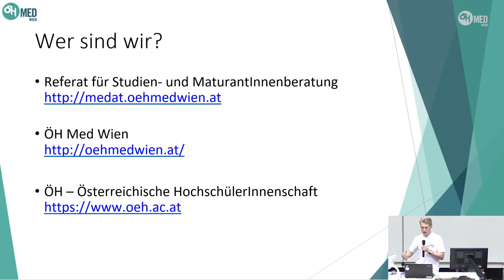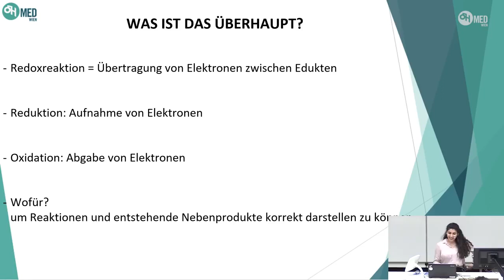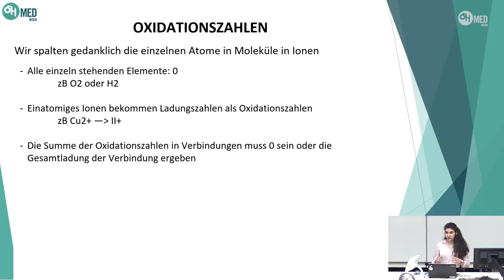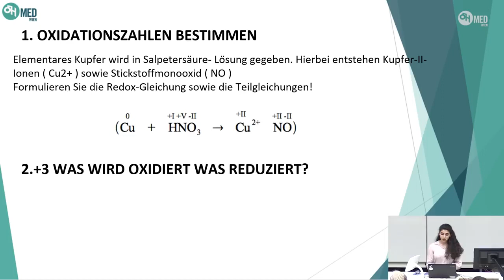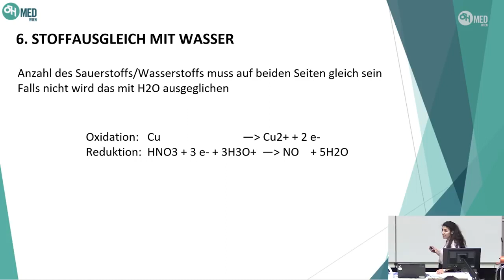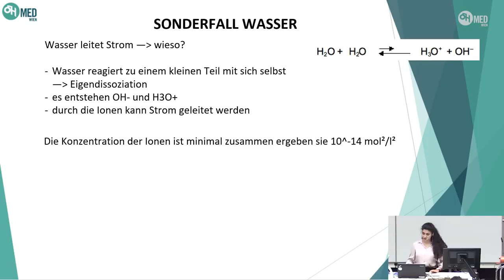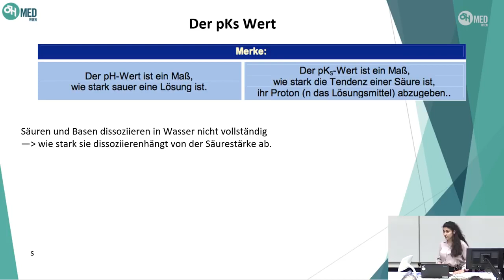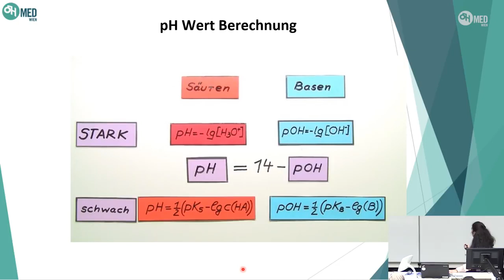🔥Chemie MedAT Repetitorien 2018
Dokumentationen & Reportagen

. 🗨️ Videoquelle: ÖH Med Wien